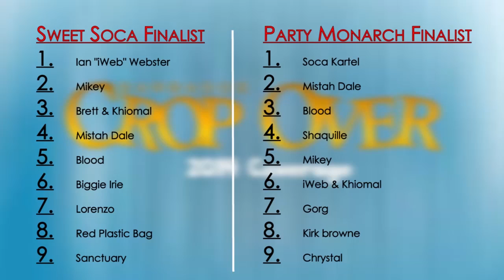Nation News July 11, 2014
3 000 bursaries coming for UWI students.
A study says poultry imports have little impact on the poultry industry.
A musician says Government is not doing enough to stamp out piracy.